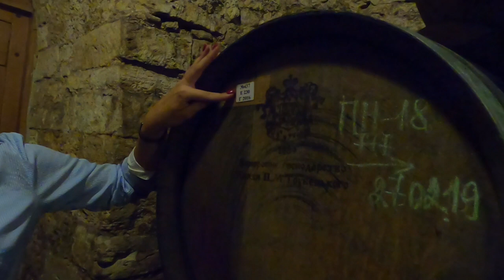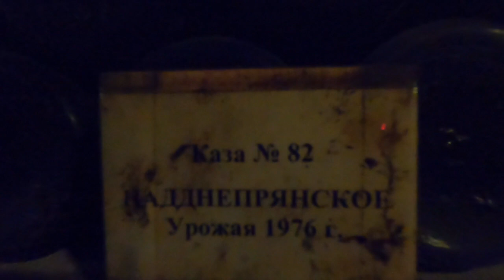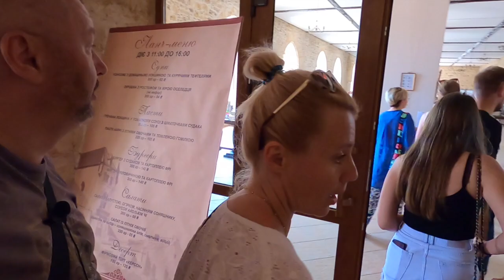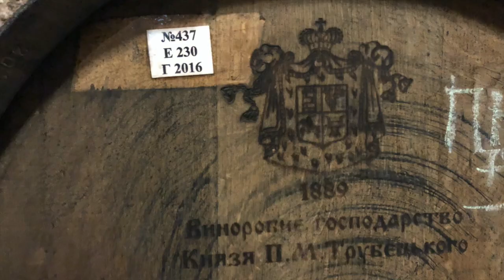Винодельческое хозяйство Князя Трубецкого. Достопримечательности Херсонской области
Прекрасное место для посещения с экскурсией так и отдыха в гостинице на территории!
Винное хозяйство Князя Трубецкого - что там смотреть и что сколько стоит!